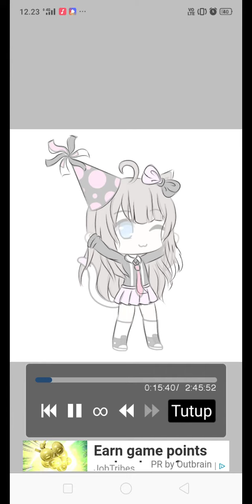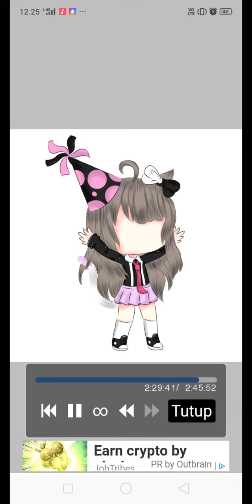Ikut Kontes#1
Happy Birthday Kila Semoga Kila Diberi Panjang Umur Dan Sehat Selalu Amin...